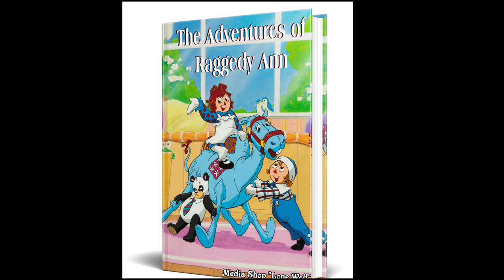150 timeless children's e-books. Goldmine. Classic Book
150 timeless children's e-books. Goldmine. Classic Book
A gold mine of children's e-books, a treasure trove of 150 timeless children's e-books. Each book has been carefully designed and professionally presented in an easy-to-use digital format, giving you access to a world of flexibility and limitless possibilities. Explore a wide range of niches, from activities and crafts to adventure, bedtime stories, coloring, classics, health and more.
But the best part is, we've done all the hard work for you! All of these books are available in digital format and we provide fully customizable source files in Word format.
This means you have the freedom to edit and personalize them as you see fit!
And that is not all!
We're sealing the deal with a bonus collection of 150 e-covers
Goldmine.Classic books

A River's Chronology Time-Travel Escapades
A Sniffling Volcano's Tale
Adventures of the Rebellious Pig
Chronicles of the Snow Queen
DIVE
Footwear Chronicles Dusty Shelf's Treasures
Greetings to the Enchanted Woods
My Dad's Pet Dragon
Raggedy Ann's Exciting Journeys
Revealing Earth's Enigmas
The Adventures of Jemima Puddle-Duck
The Adventures of Raggedy Ann
The Cunning Cat's Tale
The Enchanted Frog
The Frozen Queen
The Hushed Tale of the Velveteen Rabbit
The Misadventures of a Wayward Sun
The Story of the Sleeping Princess
Where Microscopic Wonders Thrive
Whos the Prettiest